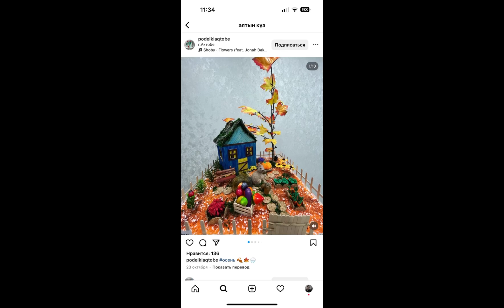АЛТЫН КҮЗ мұндай боларын кім білген 😱🍂🍁🍃🌻🌼